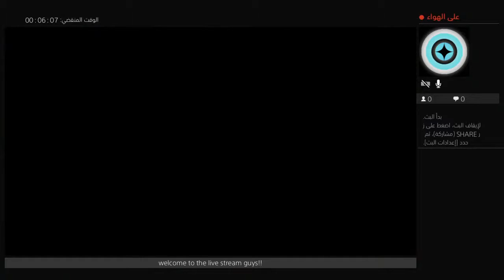plaing some Apex!!!